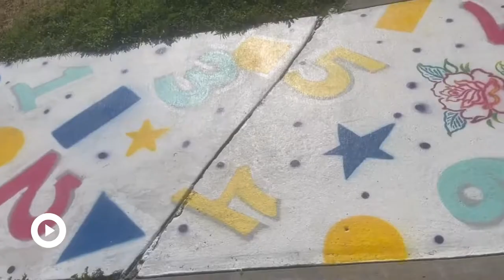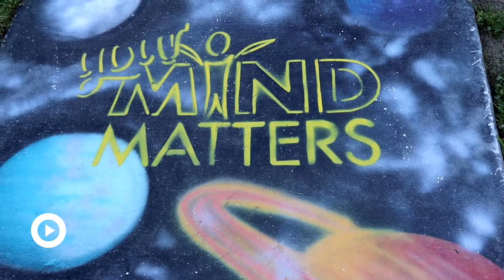How this California sidewalk mural is bringing a community together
A movement called Know Justice Know Peace is drawing attention to racial and economic injustice through a sidewalk mural outside Los Amigos Elementary School in Rancho Cucamonga, California.

This story was produced by Samantha Johnson from Etiwanda High School in Rancho Cucamonga, California, with support from Connected Educator Bernadine Judson.